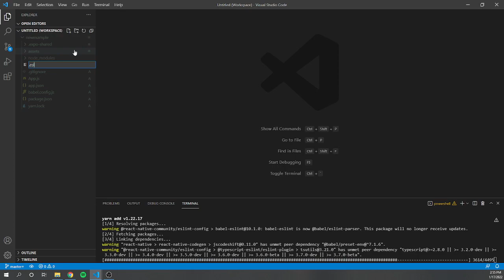How to set up an expo init project with react-native init ESlint rules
react-native init comes with really nice linting rules setup already, but expo init doesn't. I was super stumped trying to figure out how to get the linting to be the same, mostly because I kept being impatient and not seeing the linting start after a few seconds, and also because I was using the newer react-native-community/eslint-config which doesn't have the same rules as what is installed by default for react-native init. I prefer the older rules.